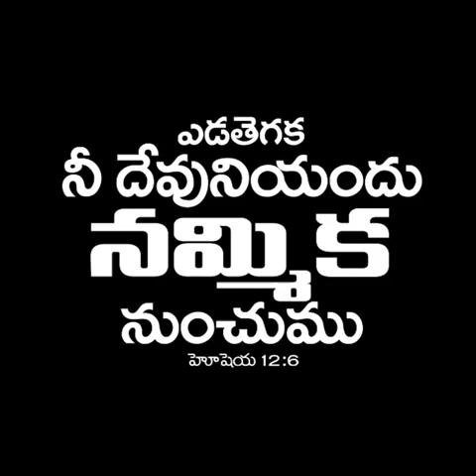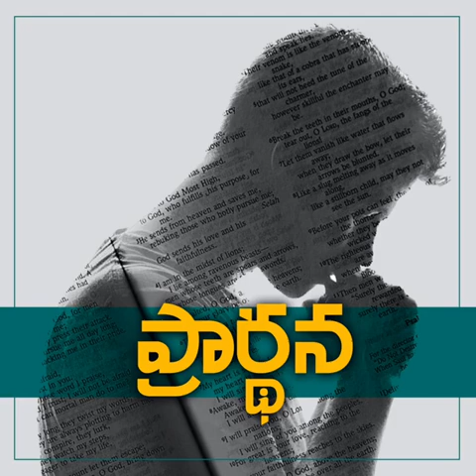yessaya jevapu maata/ pastor Rajesh Anna/ hosanna ministries/ machilipatnam/22-11-23